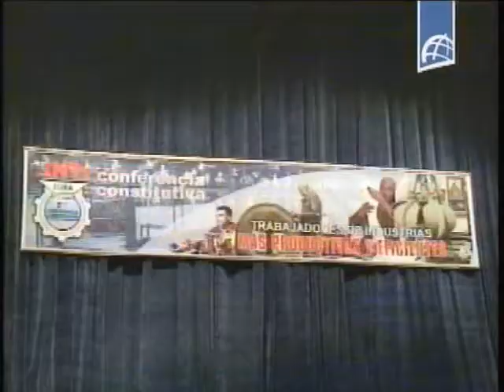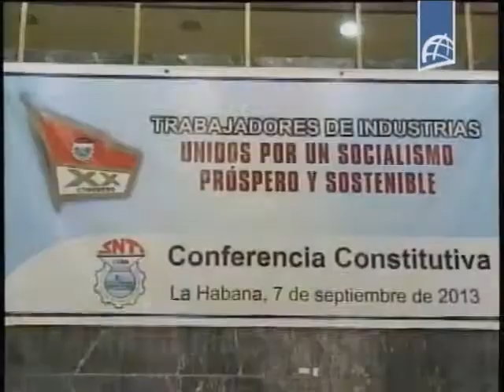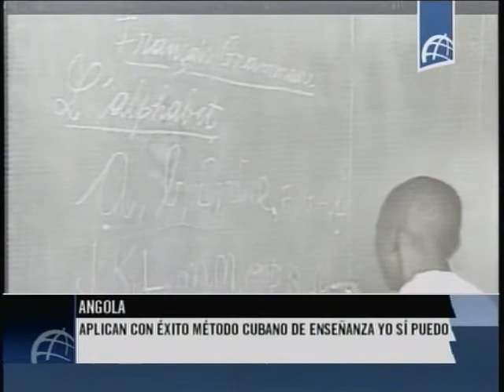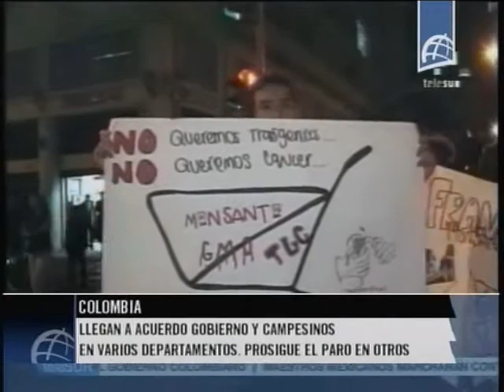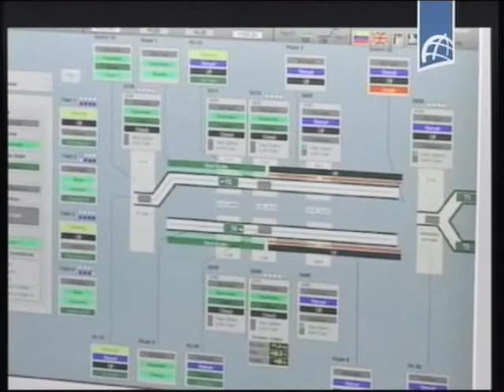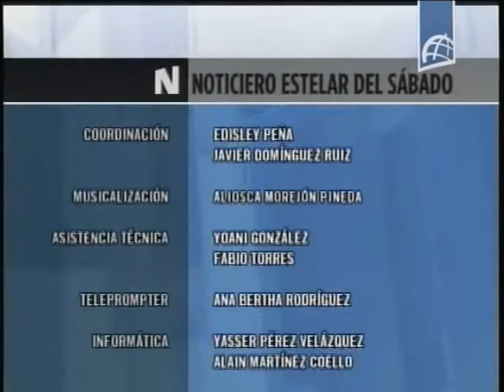NOTICIERO ESTELAR Septiembre 7 2013